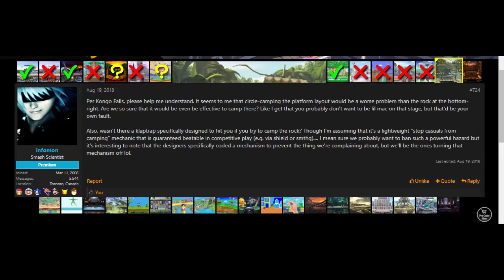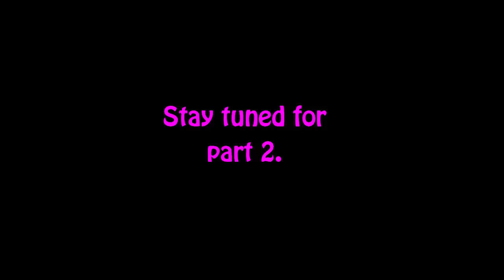What Stages I Think Will Be Legal In Ultimate - Part 1 (64 and Half of Melee)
Ba Da Bing, Ba Da Boom.

Skip to 2:19 for the start of the discussion.